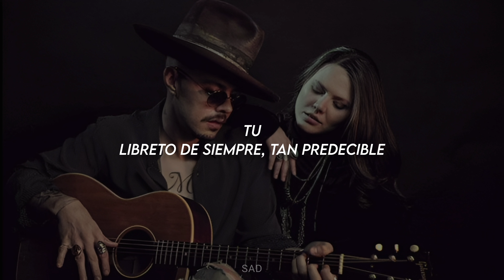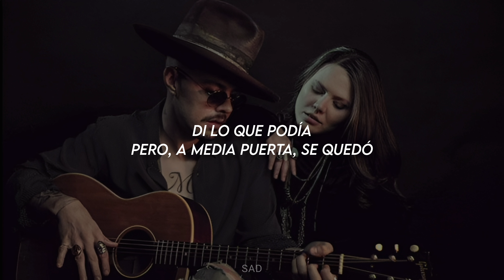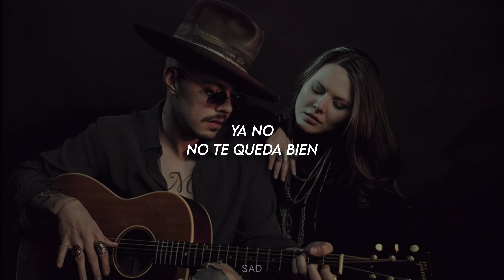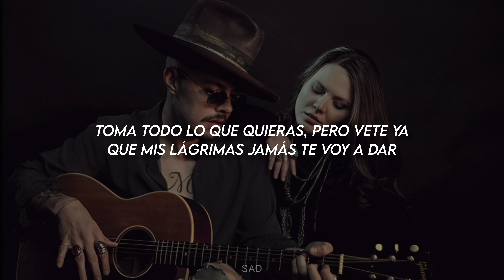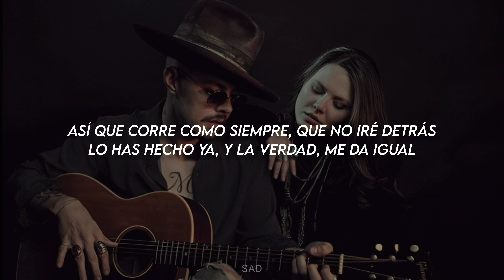¡Corre! - Jesse y Joy (Letra Lyrics)